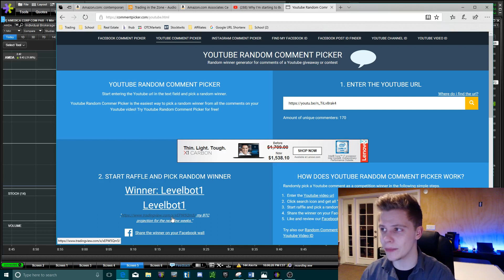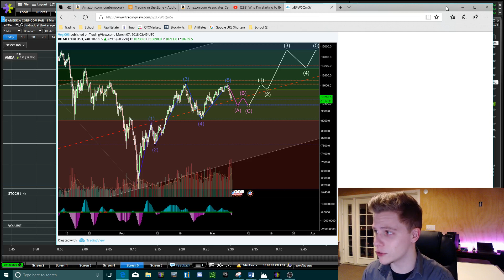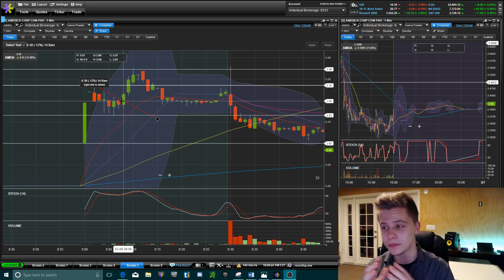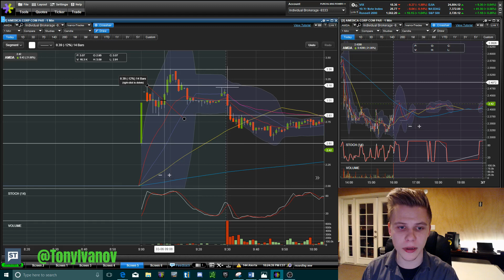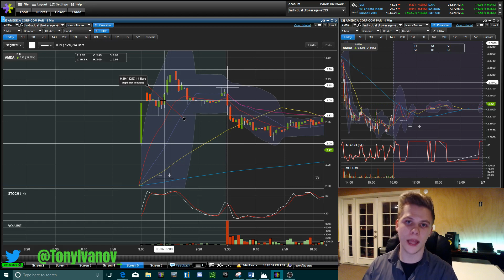Understanding Trader Psychology For Beginners | Day Trading March 2018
👀 How to start Day Trading in 2019 THE RIGHT WAY!
📺 BECOME ONE OF MY MENTORSHIP STUDENTS
👉 BEST TOOLS FOR DAY TRADING
👁 About this video : In this video, Tony walks you through the best tips and tricks needed to create an income on the Stock Market.
👋 About this channel : My name is Tony Ivanov and I’m the creator of the TradeBuddy Family. I left my 50/hr a week pizza job to create a massive movement of people becoming financially free. In the past year I’ve freed thousands of people from the 9-5 grind, and it is my life goal to help millions of people realize there is a better life than being trapped in a cubicle or a dead-end job. I primarily teach people how to start generating profits with day trading, as well as obtaining self-mastery and discipline. I can help you live the best life that they can, with the freedom to do the things you want to do always. Come say hi on social media, I respond to every message and I always will. Remember you can completely change your life at any time, you just need to start.